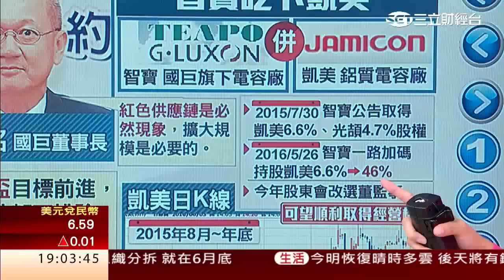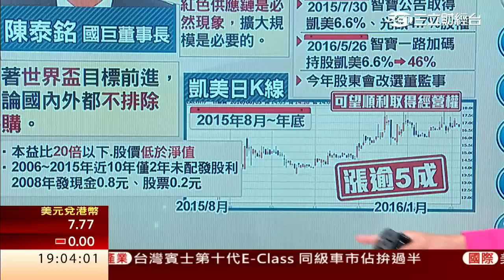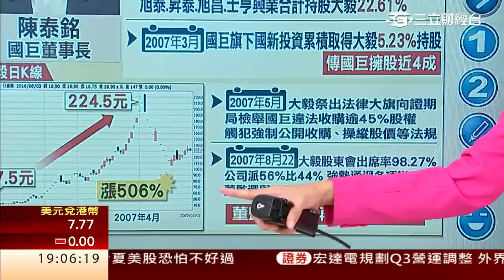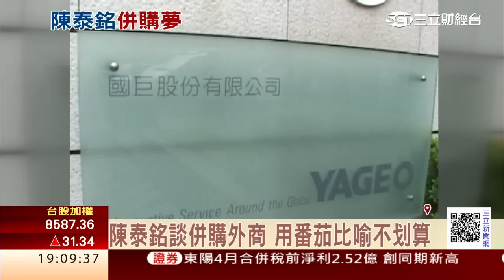呼籲開放外商入股 陳泰銘：提升台股本益比｜三立財經台CH88